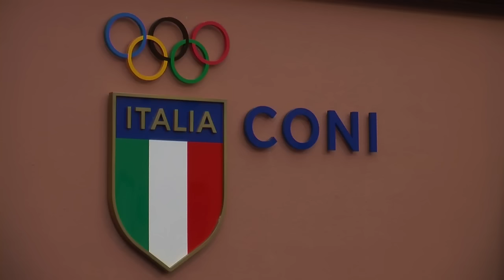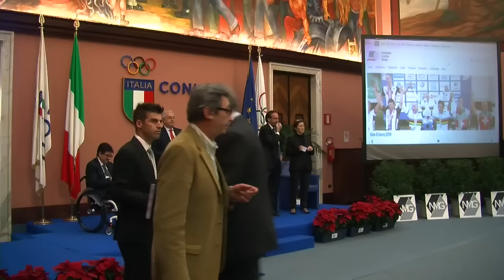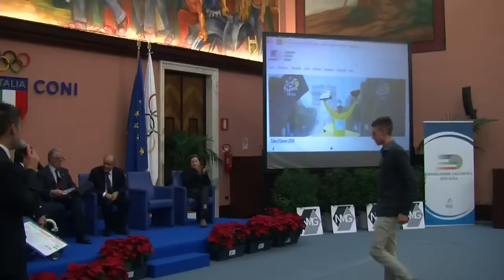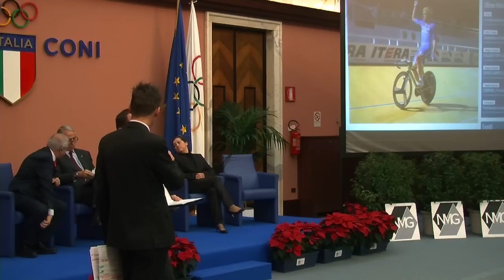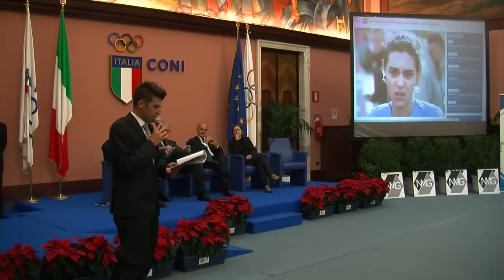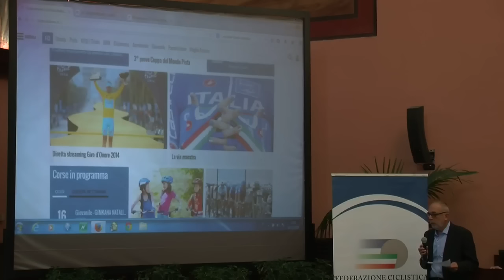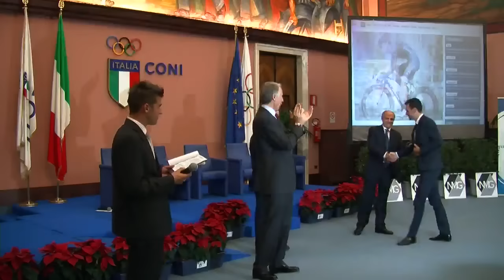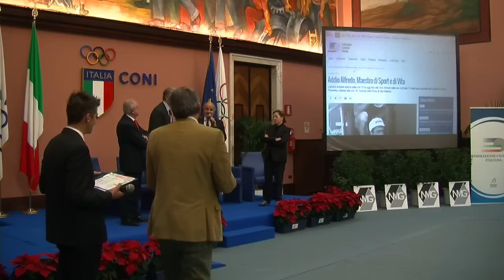Giro d'Onore 2014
Da Salone d'Onore del CONI la cerimonia di premiazione dei protagonisti della stagione 2014